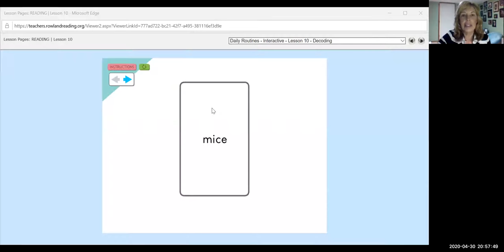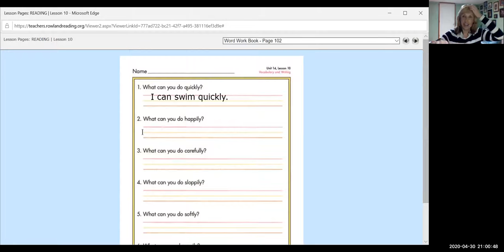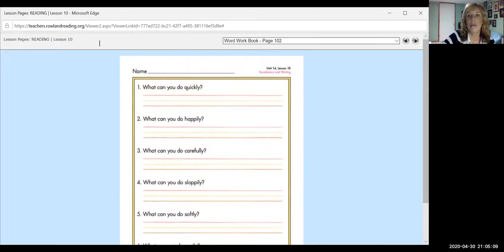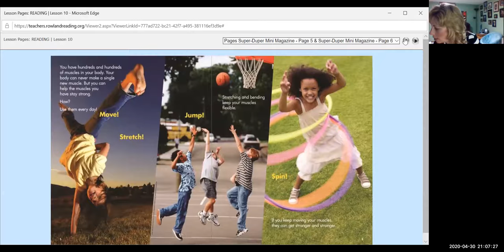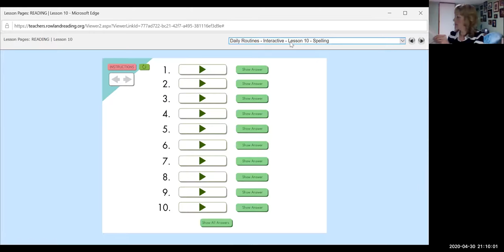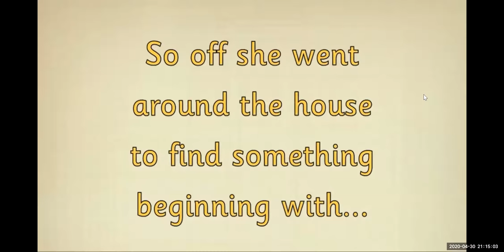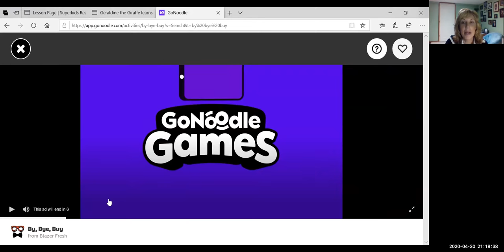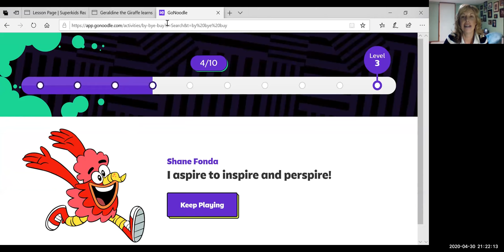Superkids May 1, 2020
decode, workbook, super duper muscles, practice page, spelling test